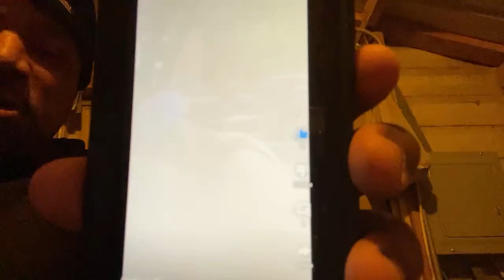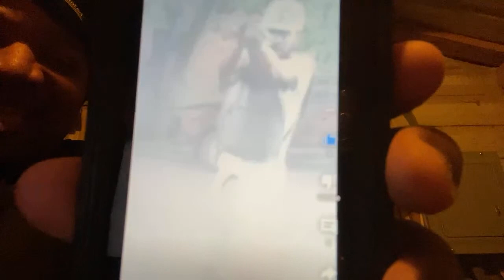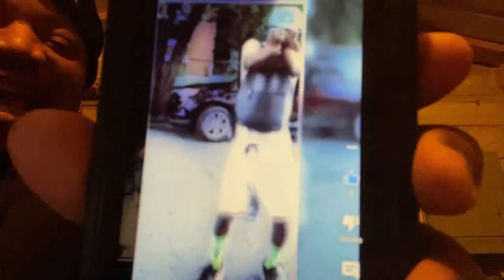FUCK LOW LIFE CHUMPS THAT TALK SHIT. FUCK BOTTOM FEEDERS THAT TALK BULL SHIT. YOU ARE A TRUE CLOWN.